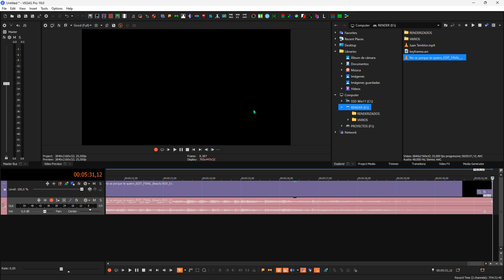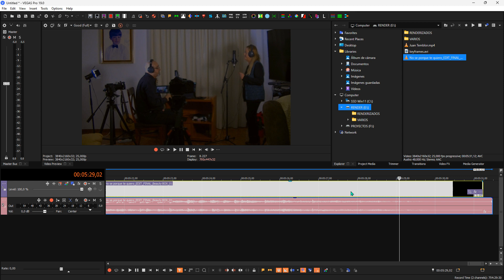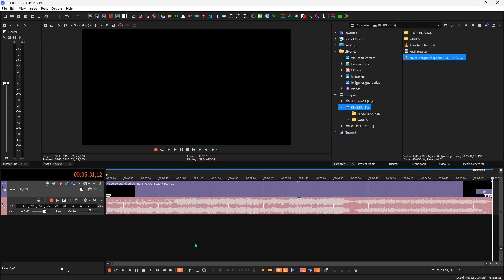Vegas Pro 19 y 20: Bug en cola de audio.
Hasta que arreglen el problema hay que recortar :-( Para descargar el script para recortar frames: